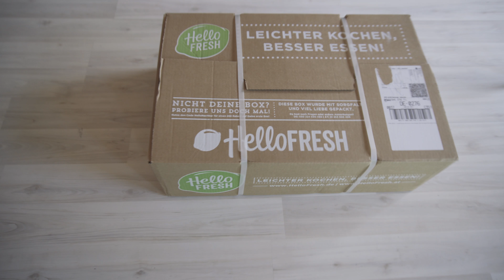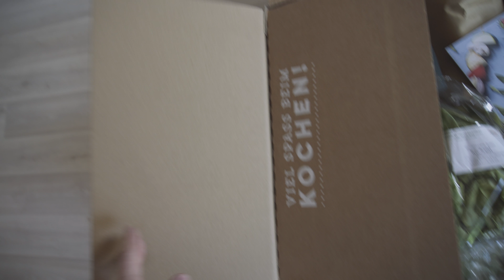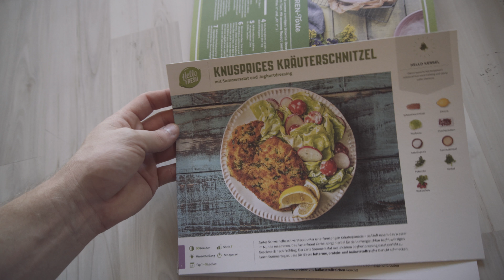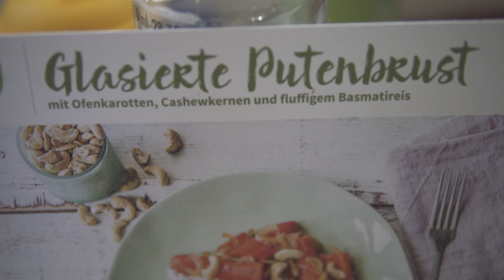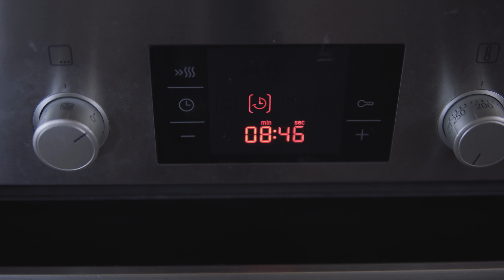Kurz getestet-Hello Fresh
Moinsen, kennt ihr schon Hello Fresh? Ich habe das mal ausprobiert und wollte euch kurz meine Erfahrung mitteilen :) Falls ihr es selbst mal testen wollt bekommt ihr unter folgendem Link einen Rabatt von 20€ auf eure Box :) (Ich habe die Aktion selber erst nach dem Video rausgefunden und daher nicht im Video erwähnt :D )

Mein Equipment:

Kameras:
5D MarkIII
Sony a6300

Objektive:
35mm 1.4 Sigma Art
50mm 1.4 Sigma Art
85mm 1.4 Sigma Art
30mm 1.4 Sigma
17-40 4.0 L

Zubehör:
Batteriegriff 5D MarkIII